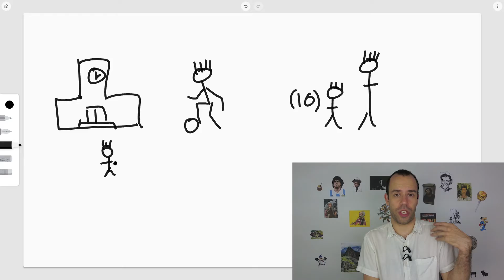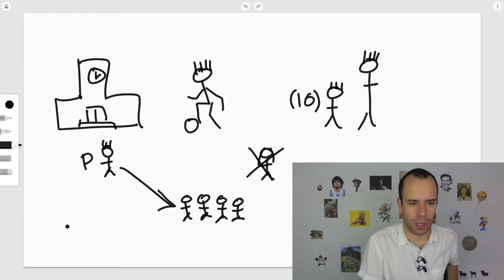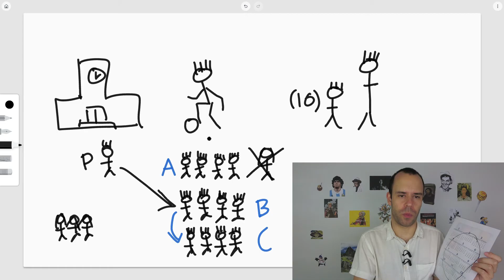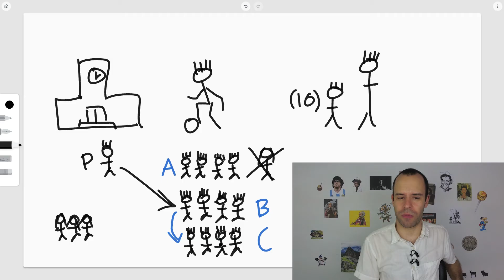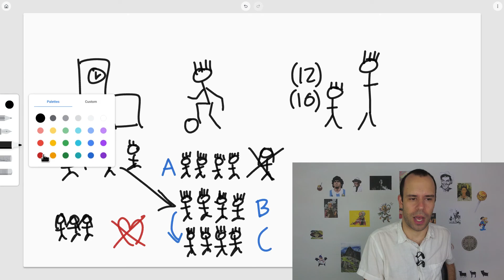I Played on a Football Team - Superbeginner Spanish - Personal Stories #40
Pablo played on a football team as a child for a couple of years.